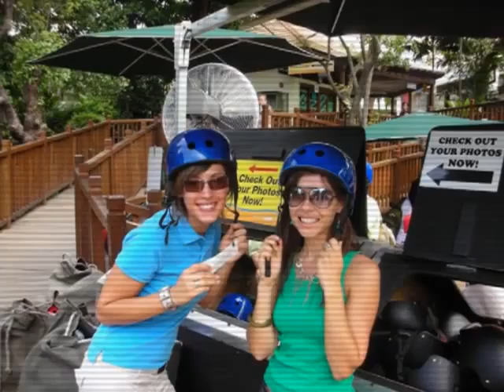vanilla, cubetwist, hexplode 4by3